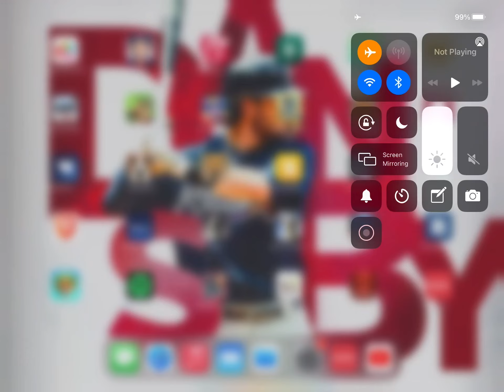Ultimate bird simulator Episode 1: Scaredy-skunks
Nikita, Falco, and Zap swoop into skunks.